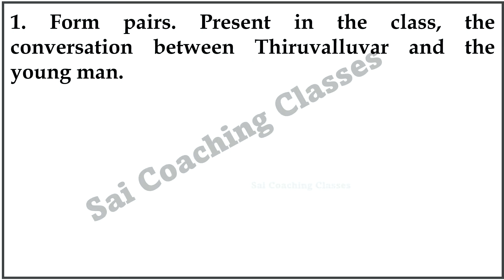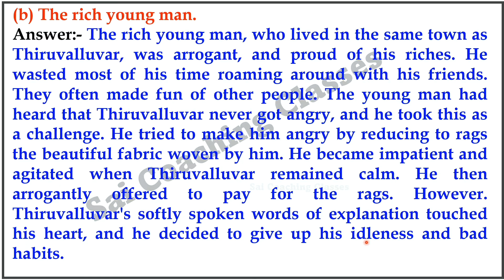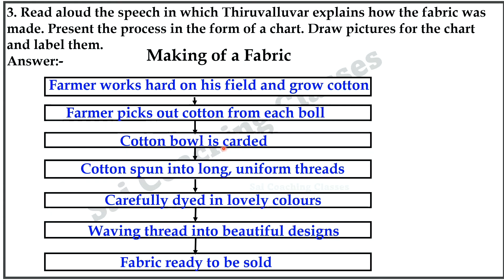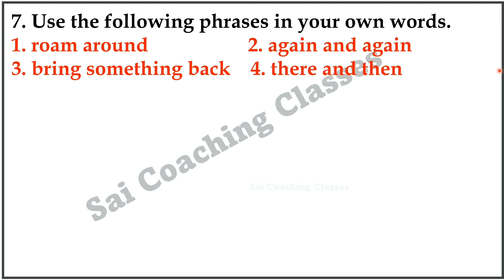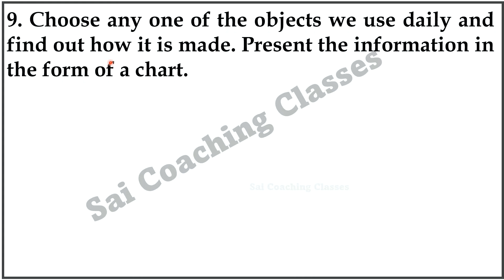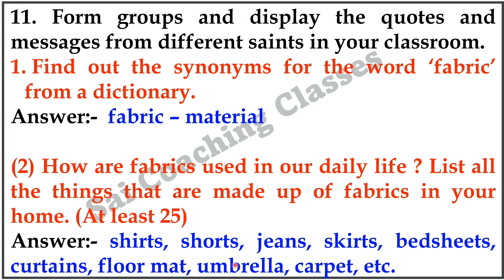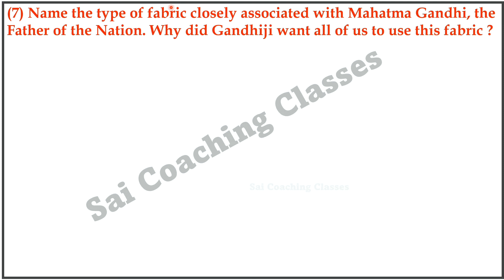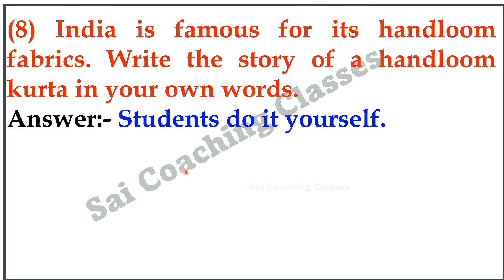2.2 The worth of a fabric question answer exercise Class 6th English Balbharati6th Std English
2.2 The worth of a fabric question answer exercise Class 6th English Balbharati 6th Std English